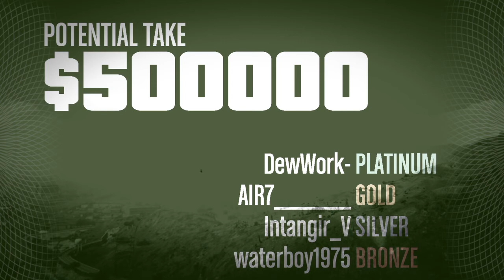GTA 5 Online - Prison Break elite new best 3:20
this was actually our 2nd time getting 3:20 but the first one was full of bike crashes and mistakes, so i posted this one instead

not exactly excited to get 3:20 twice, but its still a best, and 3rd best in the world (on console) so here it is